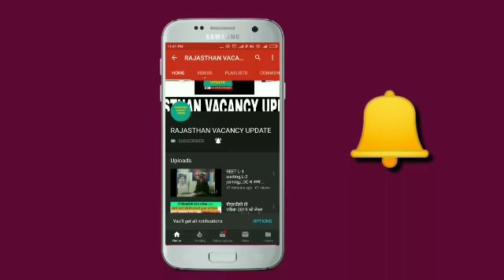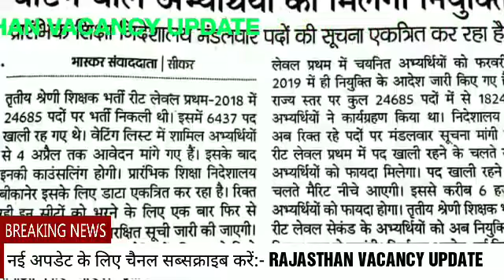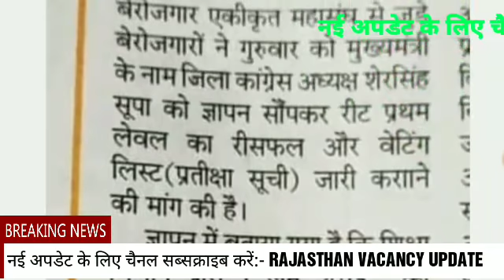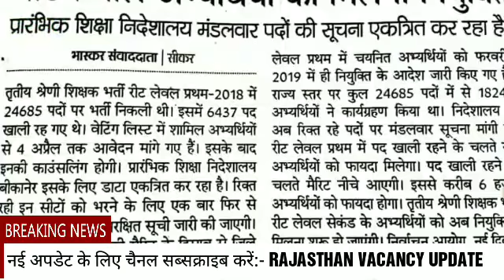रीट लेवल-1st वेटिंगलिस्ट & रिशफल आज नई अपडेट।।REET LEVEL-1ST WAITINGLIST &RESHUFFLE TODAY NEW UPDATE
रीट-2018 चयनितों की जोइनिंग को लेकर बड़ी अपडेट।। प्रेसनोट हुआ जारी।। REET 2018 JOINING NEW UPDATE

REET LEVEL 1ST WAITING AND RESHUFFLE NEWS  REET LEVEL 2ND JOINING NEW UPDATE BY UPEN YADAV LATEST
reet level 1 cut off 2018 latest news

reet-2018 level-2nd new waiting list new update|रीट-2018 लेवल-2nd दूसरी वेटिंगलिस्ट आने संबंधित news
रीट-2018 लेवल-2nd वेटिंगलिस्5ट कटऑफ।।REET-2018 LEVEL-2nd WAITING LIST LATEST CUTOFF NEWS

Hi friends।। today is big news about reetlevel1 reetlevel2waitinglist reet2018 reetlevel2latestnews bikaner nidhesalya latest news come that reet level 2 wating and reshuffle result come on 3000 post so this is good news for all of us all subject reetl2hindiwaitinglist reetleenglishwaitinglist retl2sscwaitinglist reetl2sciencewaitinglist reetl2matswaitinglist come soon today rajasthan berojgar akikart mahasangh persident upenyadav also tell us to reet level 1 waiting list decalre soon rajasthaneductionminister mr, govimdsinghdotsara tell that we declare reet level 1 waiting &reshuffle result before thanks for watching this video